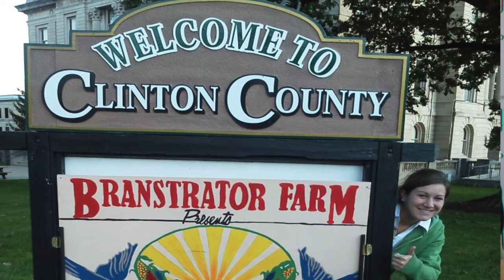Jon Branstrator, Clarksville, Ohio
Segment from the award winning t.v. show "In Ohio Country Today" co-host Big Dan Wilson interviews Jon Branstrator, farmer Clarksville, Ohio on the campus of Wilmington College.  A production of Wilson 1 Communications Dan Wilson Co-host/Producer.